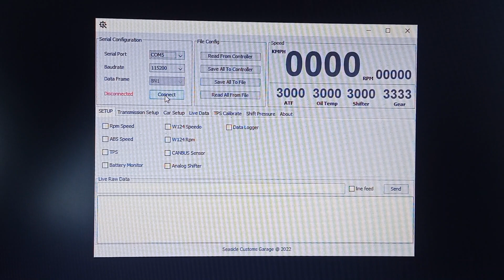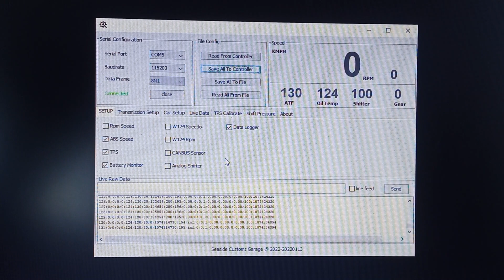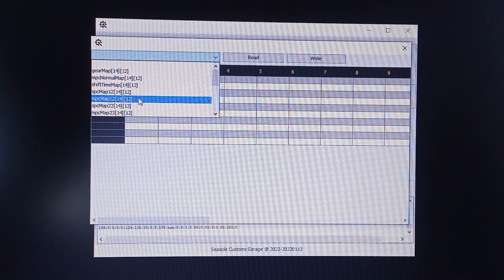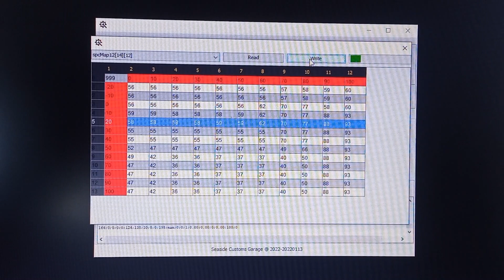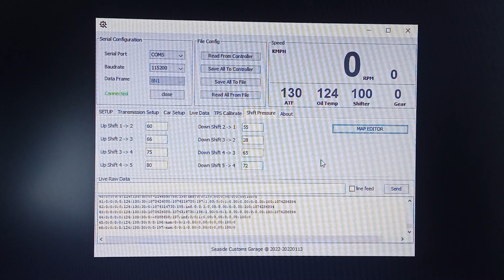SCG-ATC 722.6 Wideo-poradnik - Odcinek I "Shift Pressure" / Video tutorial - Part I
I odcinek serii, opisujący różnice między zakładką SHIFT PRESSURE a MAP EDITOR w oprogramowaniu dla sterownika SCG-ATC 722.6
The first episode of the series, describing the differences between the SHIFT PRESSURE and MAP EDITOR tabs in the software for the SCG-ATC 722.6 controller.